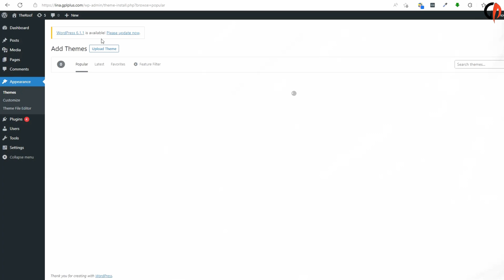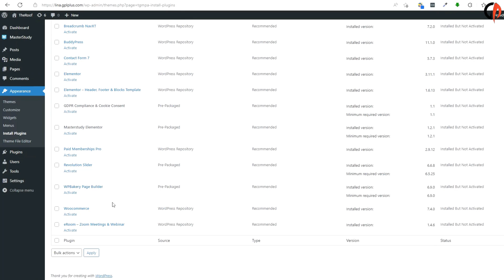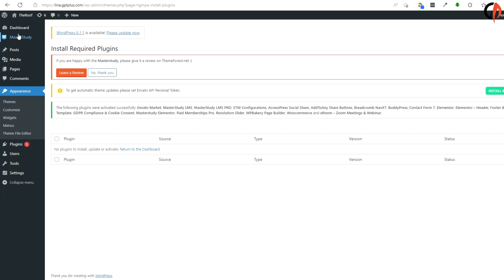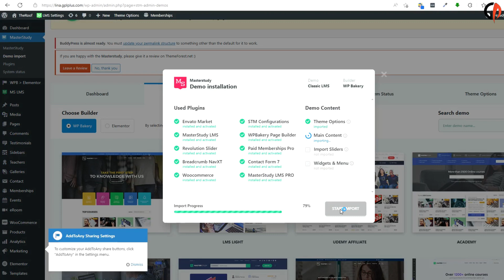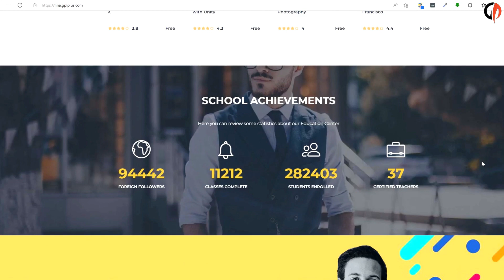Masterstudy – Education Center WordPress Theme Download, Installation and Import Demo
Masterstudy Education WordPress Theme for Learning Management System  is powered by MasterStudy Pro plugin. No extra fees!
 MasterStudy Pro plugin is already included with this theme. Whether you specialize in local workshops or online courses – MasterStudy is the only theme you need to build a vibrant and compelling learning hub. Based on extensive research into the education and learning industry, we have developed a range of first-class features that will make your life easier – saving you time and delivering excellent results.